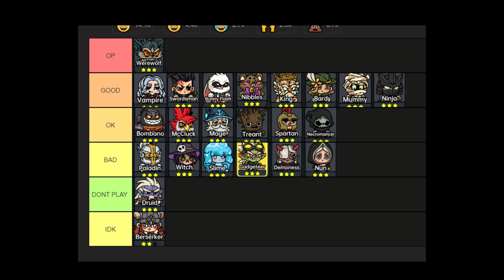how to win in trials Hero's land